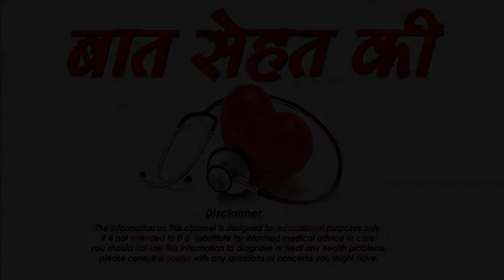जाने आपकी पत्नी क्या छुपा रही है आपसे -Some secrets hidden by your wife